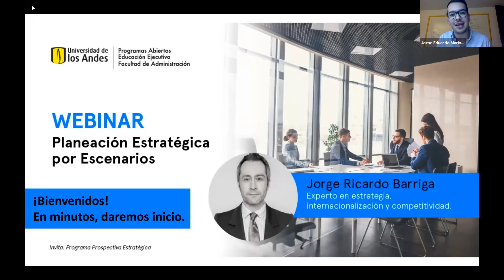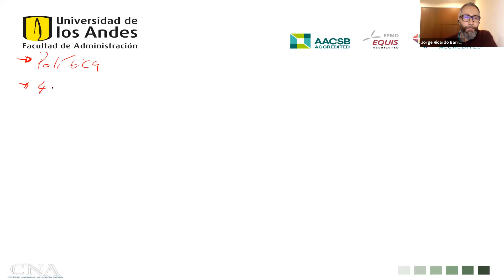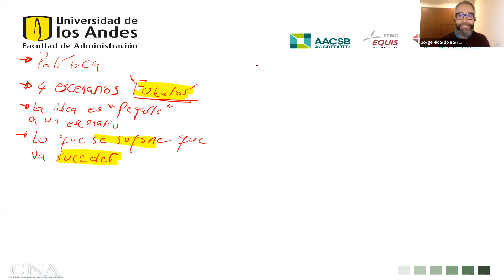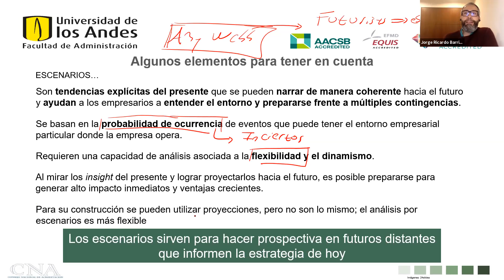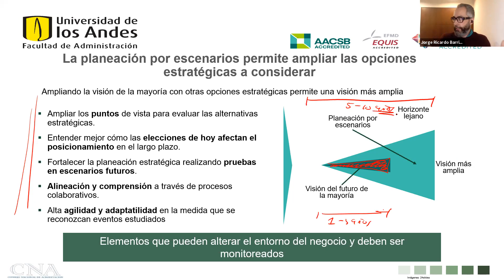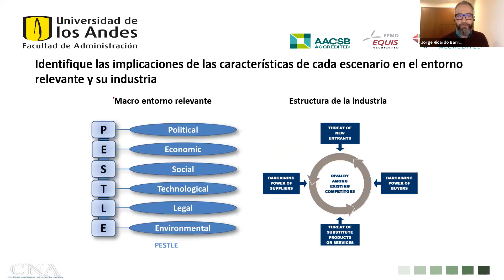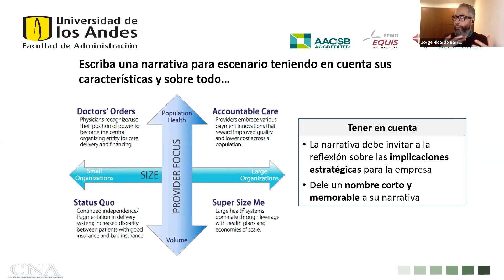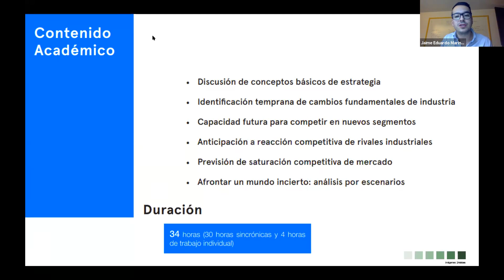Webinar Planeación Estratégica por Escenarios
En esta sesión nos acompañó el Profesor Jorge Ricardo Barriga, quién nos contó sobre la importancia de la planeación estratégica por escenarios y como esta permite poner a prueba la estrategia de la empresa ante distintos futuros.